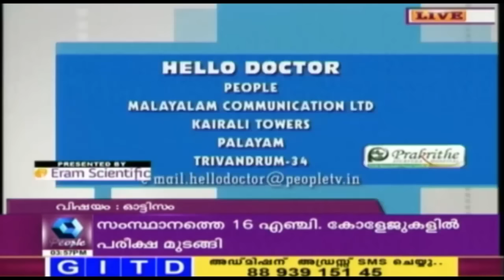Hello Doctor | 14th December 2016 | Full Episode